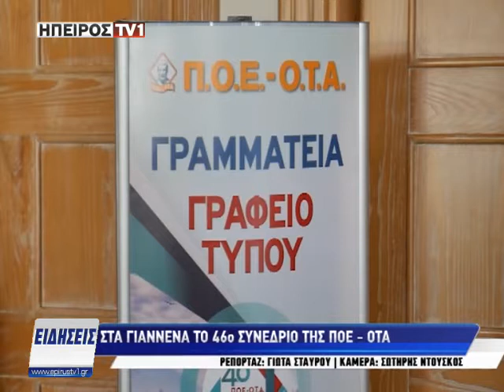Στα Γιάννενα το 46ο συνέδριο της ΠΟΕ - ΟΤΑ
epirustv1.gr | Στα Γιάννενα το 46ο συνέδριο της ΠΟΕ - ΟΤΑ | 23/04/2018